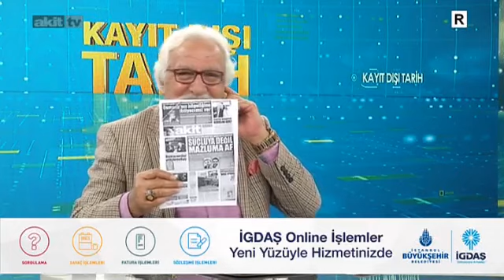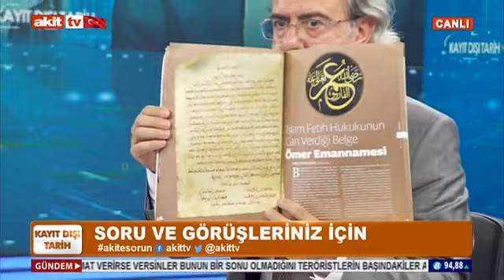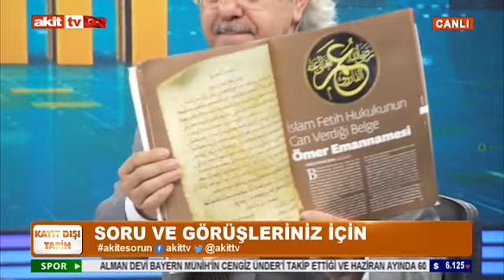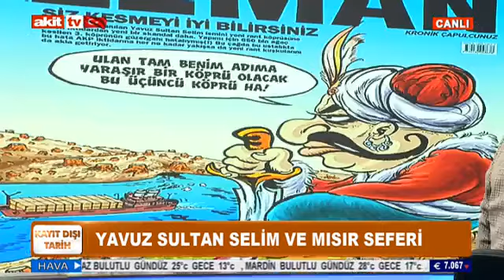Kayıtdışı Tarih - Bilgi bilgeliğe nasıl dönüşür ?